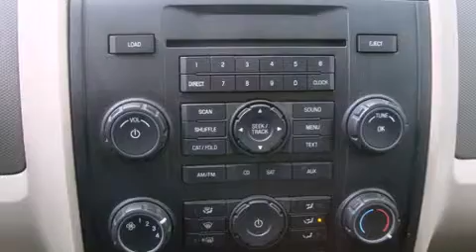2008 Ford Escape Auburn WA 98002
Year : 2008
 Make : Ford
 Model : Escape
 Engine : 2.3L I4 DOHC 16V
 Trans . : 5 Spd Manual
 Exterior : Gray
 Miles : 86,159
 Interior : Gray
 Stock : 8KC15698